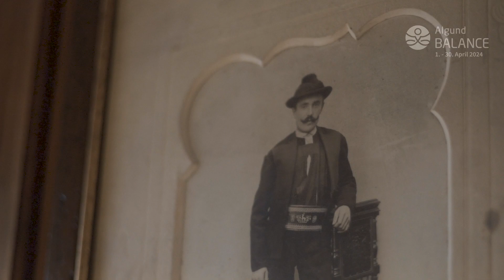Nettle dumplings workshop - ALGUND BALANCE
A kaleidoscope of activities

When we talk about Algund Balance, we are talking about a celebration of harmony between body, mind and soul. In April, we would like to show you how to achieve this harmony. Exertion and relaxation, culinary and spiritually: our philosophy is holistic and so should be our programme.

🎬 Thomas Tribus